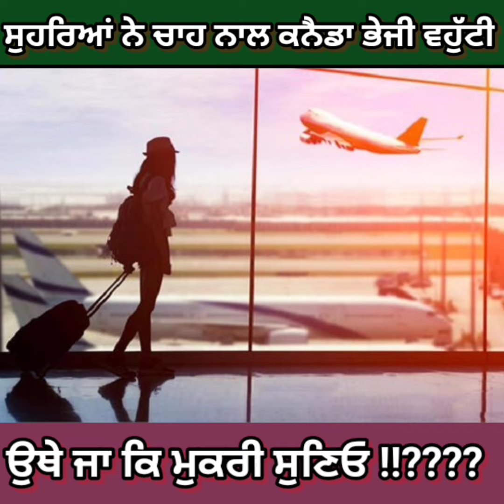ਸੁਹਰਿਆਂ ਨੇ ਚਾਹ ਨਾਲ ਕਨੈਡਾ ਭੇਜੀ ਵਹੁੱਟੀ ਉਥੇ ਜਾ ਕਿ ਮੁਕਰੀ ਸੁਣਿਓ !!????